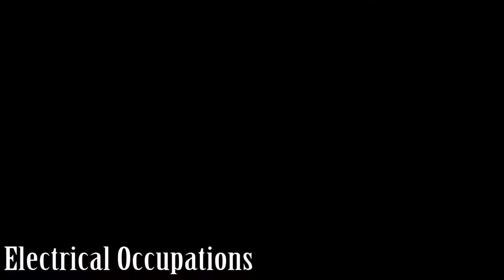Construction Cluster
Columbia-Montour Area Vocational-Technical School is located in Bloomsburg, Pennsylvania, United States. It is a full-time area vocational-technical school that serves the youth of Columbia and Montour counties in Pennsylvania. CMAVTS offers 17 training areas to secondary students in grades 9 through 12